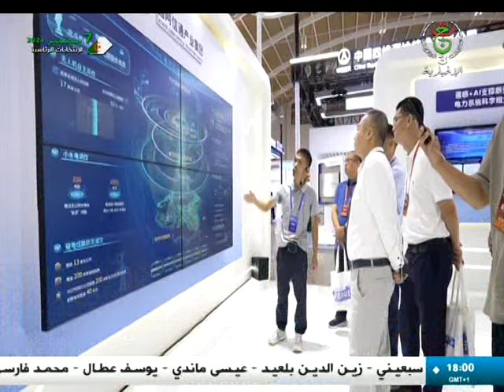أخبار العالم - الخميس 29 أوت 2024